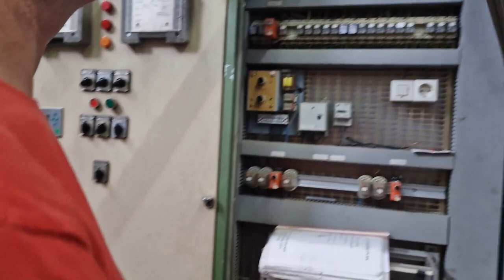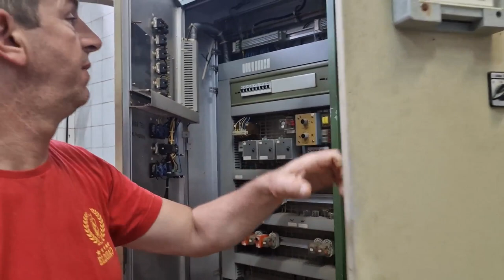Dejan i Ninoslav: Mlekara je utonula u vodu. Pirot, 06.06.2022.